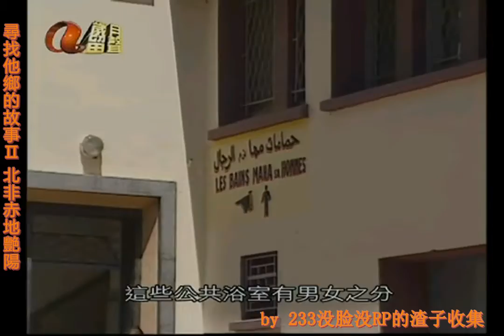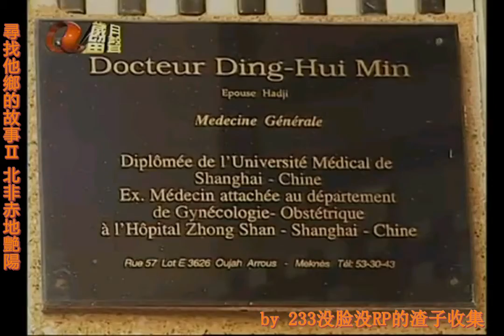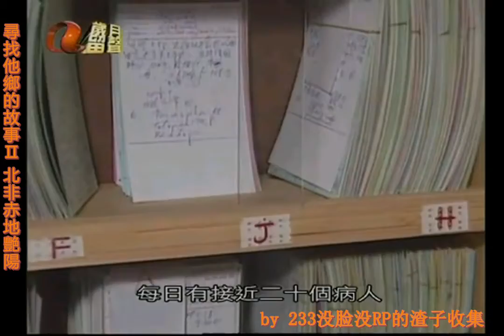寻找他乡的故事 S02E39